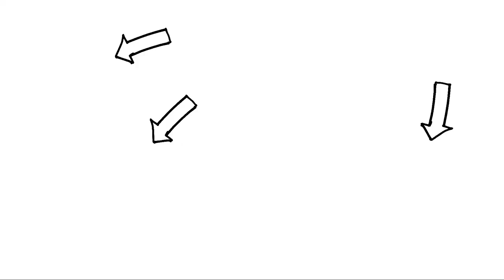Replacing the Sickle Cutters and Mowing Hay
Hay folks. So today we're back to work on making hay. After the test of the equipment last time, we're going all in and cutting the whole field.

About:
Landis Legacy Farm LLC is a pasture raised meats and eggs operation, located on a 200 acre farm, 10 minutes from Blacksburg, VA. In addition to that, there's a pre-Civil War log house that's being remodeled on farm, a century-old covered bridge, as well as many structures to be built with lumber from our on farm sawmill.

Farm Equipment:
2017 Woodland Mills HM130
Cat 259D
1964 Massey Ferguson 35 Deluxe